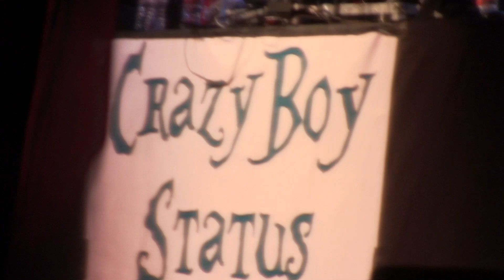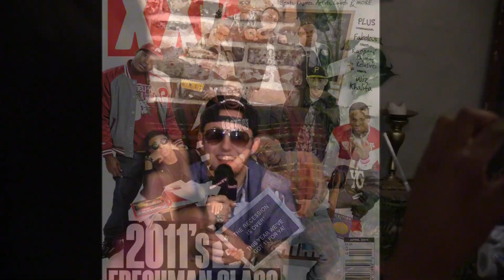Section 8 KC Crossroads 6/24/11 - Mac Miller, Lil B, MGK, Big KRIT, Kid Ink (FlyTimesDaily.com)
FlyTimesDaily.com brings you an exclusive look at this year's annual Section 8 Kansas City Crossroads concert. Shout out to everybody at CrazyBoy Status for putting on this awesome show featuring Mac Miller, Lil B, Machine Gun Kelly, Big K.R.I.T. & Kid Ink as well as local performances by JCrill, Dutch Newman, Gee Watts, C3 & more.

Video by Jozay Guapo (@HoeSay_Guapo), Rico Slice (@Rico_Slice) & Thomas Biggars (@TRB_Vision)